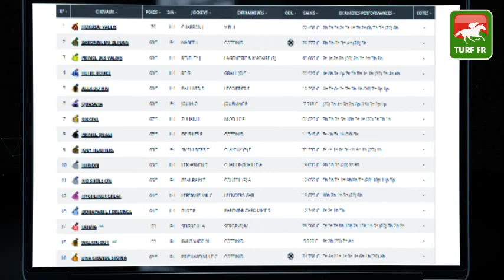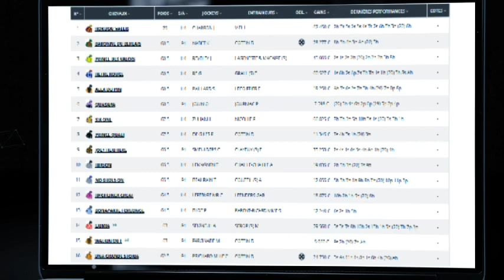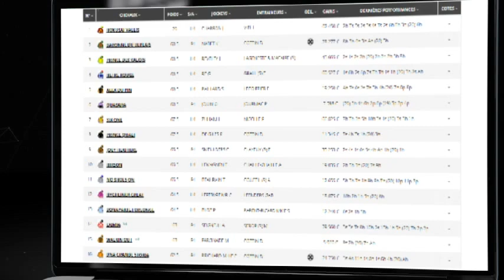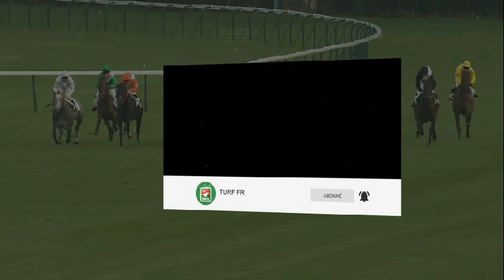Minute Quinté TURF FR : PRIX GEORGES PASTRE - Mardi 14 Décembre 2021 - Pau 🏇 PMU #262547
🥇 Retrouvez le pronostic exclusif de notre expert Turf Lucius Simenon pour le PRIX GEORGES PASTRE - Mardi 14 Décembre 2021 à l'hippodrome de Pau en France.

✅ NOS LOGICIELS TURF :
✔️ Logiciel TURF INFO Professionnel Edition: